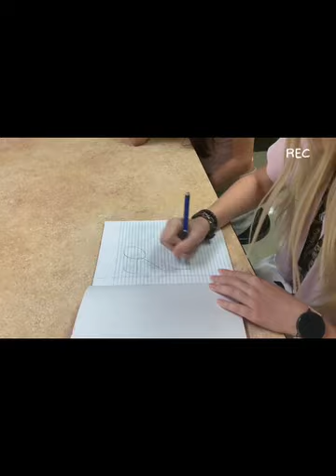SHHS 9/13/23 Announcements